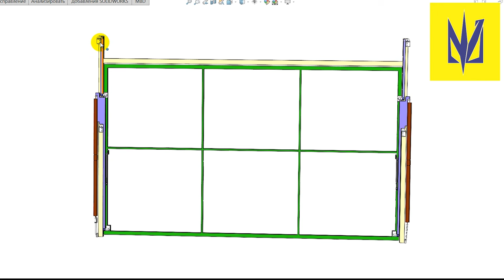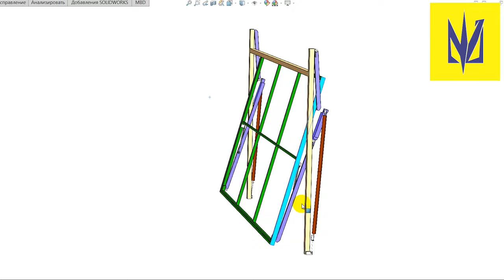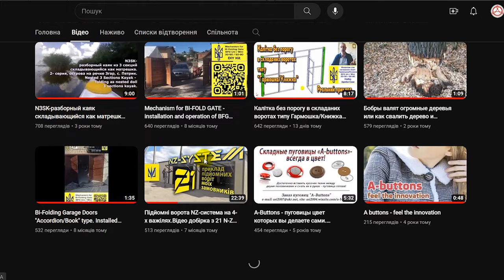Подъемные Bорота NZ System в Эстонии⧸Garaasiuks süsteeem NZ jõudis ka Eesti. Чертежи, Комплектующие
С удовольствием показываю Первые в Эстонии подъемно поворотные NZ ворота на четырех рычагах, без роликов и направляющих!
Большое спасибо моему заказчику Тамбету за заказ и предоставленные видеоматериалы :)
Тамбет заказал у меня расчеты и чертежи ворот NZ-System, а втулки, оси и пружины он изготовил в Эстонии на месте.
Ворота были предварительно собраны в цеху на стапеле, обшиты деревом. Это безусловно самый правильный производственный процесс ))) После, ворота были перевезены и установлены в гараже. Произведено утепление.
Как вы можете видеть, ворота работают четко, бесшумно и в ручном режиме!

Подробнее о конструкции ворот и примерах обшивки и установки, автоматизации и утеплении смотрите на моем канале в Ютуб.